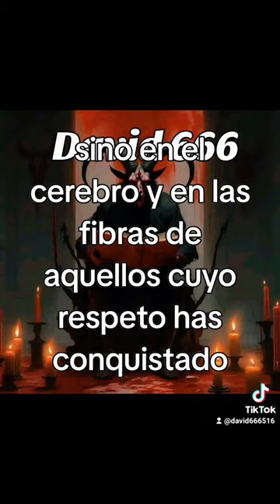devuelve el golpe por golpe